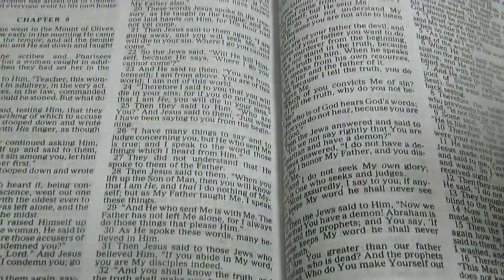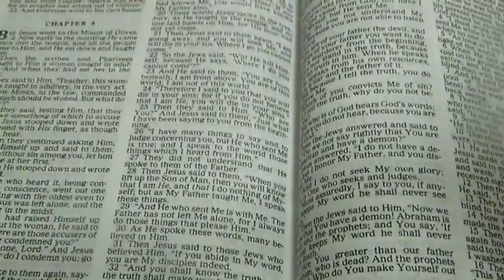The Truth 6